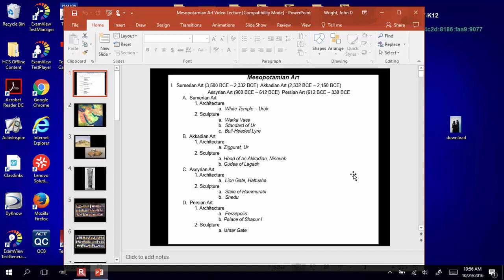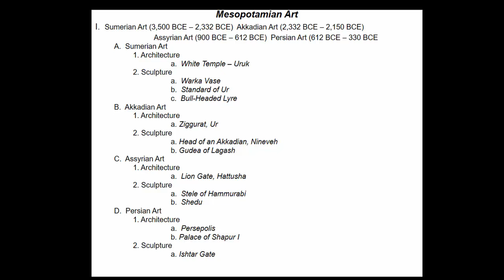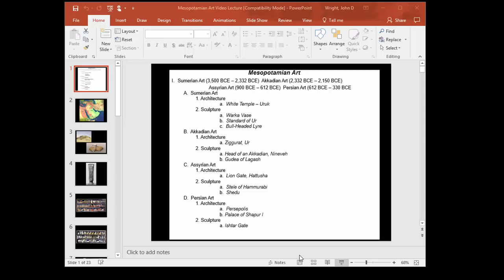Mesopotamian Art Video Lecture